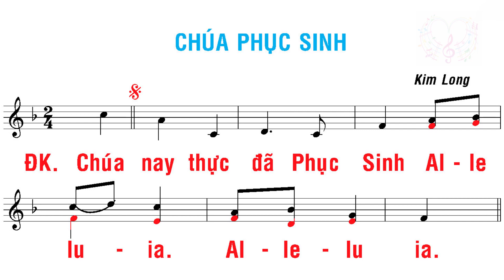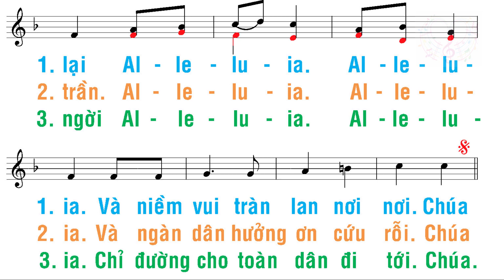Chúa nay đã Phục Sinh - Lm Kim Long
CHÚA NAY ĐÃ PHỤC SINH

ĐK. Chúa nay thực đã phục sinh. Al-lê-lu-ia Al-lê-lu-ia.

1. Ngài từ trong kẻ chết sống lại. Al-lê-lu-ia, Al-lê-lu-ia. Và niềm vui tràn lan nơi nơi.

2. Ngài toàn thắng tội lỗi thế trần. Al-lê-lu-ia, Al-lê-lu-ia. Và ngàn dân hưởng ơn cứu rỗi.

3. Ngài rọi chiếu triều ánh sáng ngời. Al-lê-lu-ia, Al-lê-lu-ia. Chỉ đường cho toàn dân đi tới